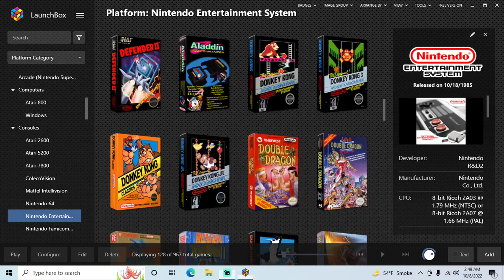Donkey Kong - NES playthrough (recorded 2022-10-08)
I have a copy of the game for NES but got a new gaming PC and wanted to test how well everything plays on it for convenience.

During this playthrough I played Game A, reached level 5-1 and quit.